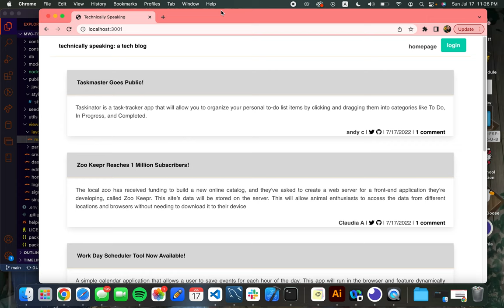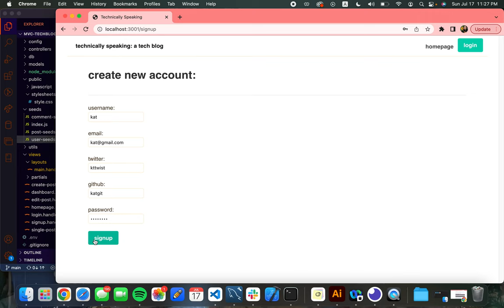MVC Tech blog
AS A developer who writes about tech
I WANT a CMS-style blog site
SO THAT I can publish articles, blog posts, and my thoughts and opinions